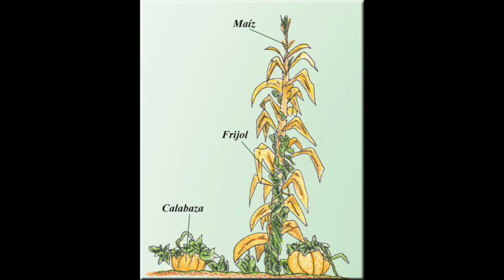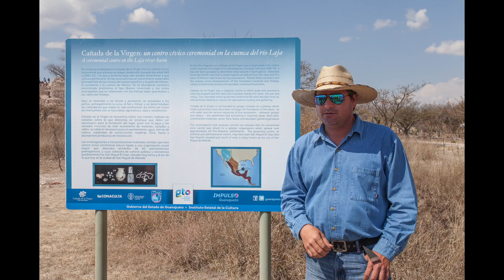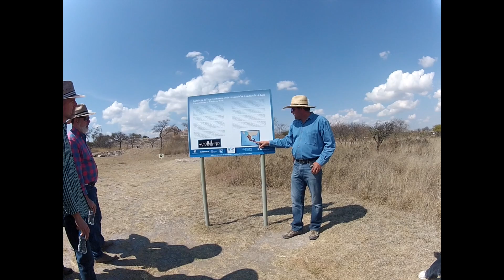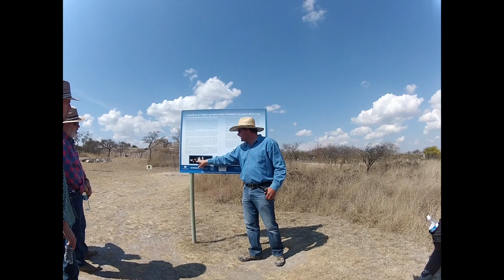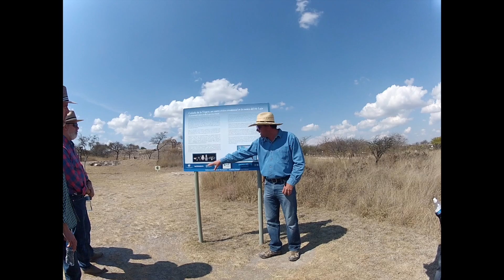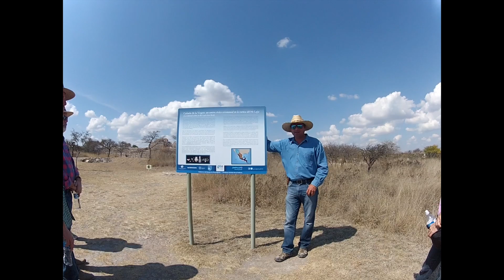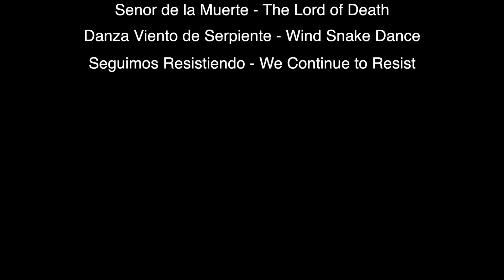Cañada de la Virgen Part 1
Cañada de la Virgen is a recently excavated archeological site near San Miguel de Allende in Guanajuato, Mexico.  This video presents information about the Mesoamerican culture and the site surrounding the pyramid and related structures.  I wish to thank Albert Coffee, our expert guide for his hands on knowledge of the pyramid.  Thanks also to the Genographic Project of National Geographic for the "Human Migration Map".  Also to googleEarth for the tour flyovers.  And to Ernesto Tovar Almanza - Grupo Jonáz Chichimeca for permission to use their wonderful indigenous music.
In Part-II Albert Coffee will guide us through the pyramid and other structures sharing his extensive knowledge of the mysteries that make Cañada de la Virgen one of the most important Mesoamerican architectural discoveries.  Watch Part II - Mysteries of the Pyramid